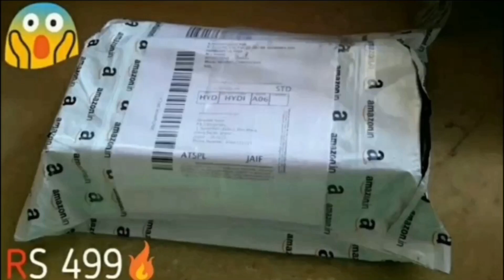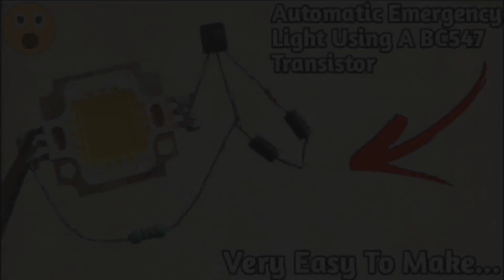Audio Amplifier Using A 6283 IC Very Easy To Make (Power Amplifier)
Hello Guys In This Video I Will Show You How To Make A Audio Amplifier Using 6283 IC  Very Easy To Make. ( I Hope You Enjoy This Video )

10] 2 Awesome Touch Switch (Using A Bc547 Transistor And D882 Transistor)  Very Easy To Make.  👇👇👇

WHEN YOU HAVE IDEA FOR ELECTRONIC AND HACK RELATED THEN COMMENT DOWN THEN I WILL START MAKING VIDEOS ON YOUR IDEAS...

DIY ELECTRONIC & HACK.
diy electronic & hack.
Diy electronic&hack.